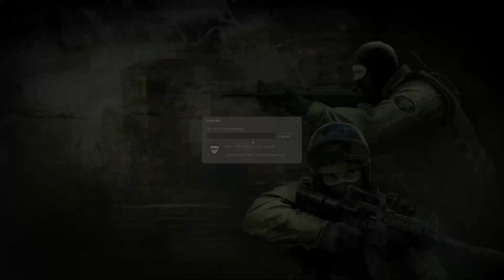Counterstrike Source:$2000$_hdr CT 8 4 2021 02 08 00 35 52 26